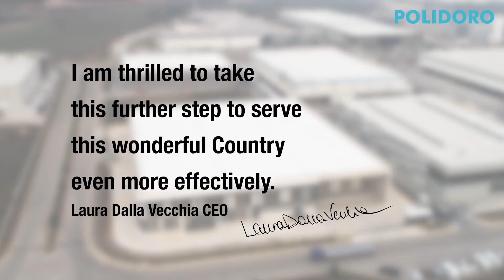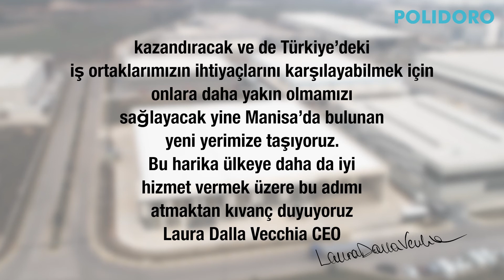OPENING OF THE NEW POLIDORO PLANT IN MANISA, TURKEY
Polidoro is proud to announce the opening in May of the new production site in Manisa, Turkey.

"For Polidoro, internationalisation is a process that began a long time ago. Since we opened our current plant in Manisa in 2013, we have established a strong bond of partnership and development with Turkey and with our Turkish friends. Now as a consolidation of our business we are moving our activity into the new factory, still in Manisa, thanks to which we will be more flexible, dynamic and closer to the needs of our Turkish partners. I am thrilled to take this further step to serve this wonderful Country even more effectively, " commented Laura Dalla Vecchia, President of the company.

POLİDORO’NUN MANİSA TÜRKİYE’DEKİ YENİ ŞUBESİNİN AÇILIŞI

Polidoro, Manisa Üretim Tesisi’nin Mayıs ayında gerçekleştrilecek olan açılışını bildirmekten gurur duyar!

“Polidoro, uluslararasılaşma yolunda ilerlemeye uzun zaman önce başladı. 2013 yılında Manisa’daki şu anki tesisimizi açarak Türkiye ve Türkiyeli dostlarımızla ortaklık ve gelişim açısından güçlü bir bağ kurduk. Şimdi ise faaliyetimizi daha da sağlam hale getirmek amacıyla tesisimizi, bize daha fazla esneklik ve dinamizm kazandıracak ve de Türkiye’deki iş ortaklarımızın ihtiyaçlarını karşılayabilmek için onlara daha yakın olmamızı sağlayacak yine Manisa’da bulunan yeni yerimize taşıyoruz. Bu harika ülkeye daha da iyi hizmet vermek üzere bu adımı atmaktan kıvanç duyuyoruz”, Laura Dalla Vecchia.

PROSSIMA APERTURA DELLA NUOVA SEDE POLIDORO A MANISA, TURCHIA

È con orgoglio che Polidoro annuncia l’apertura nel mese di maggio della nuova sede produttiva a Manisa in Turchia.

“Per Polidoro l’internazionalizzazione è un percorso iniziato molto tempo fa. Da quando nel 2013 abbiamo aperto la nostra attuale sede di Manisa, con la Turchia e con i nostri amici turchi abbiamo instaurato un legame forte, di partnership e di sviluppo. Ora come consolidamento del ns. business stiamo trasferendo la ns. attività nel nuovo stabilimento, sempre a Manisa, grazie al quale saremo più flessibili, dinamici e vicini alle esigenze dei ns partner turchi. Sono entusiasta di fare questo ulteriore step per servire ancora meglio questo Paese meraviglioso.” – ha commentato Laura Dalla Vecchia, Presidente di Polidoro.